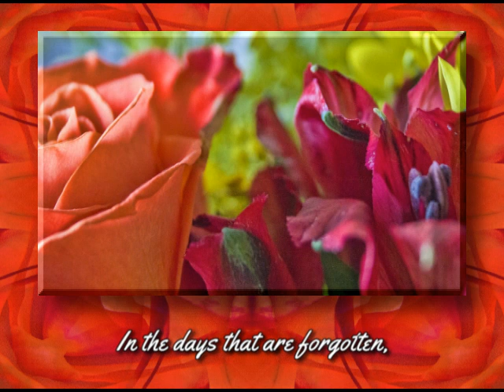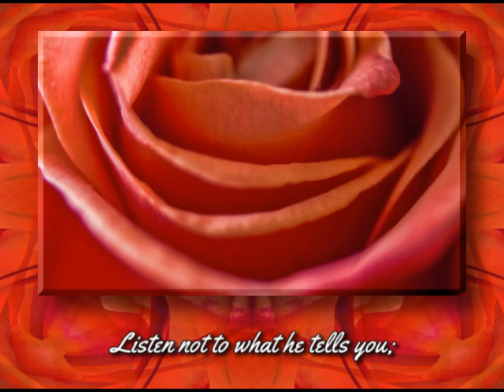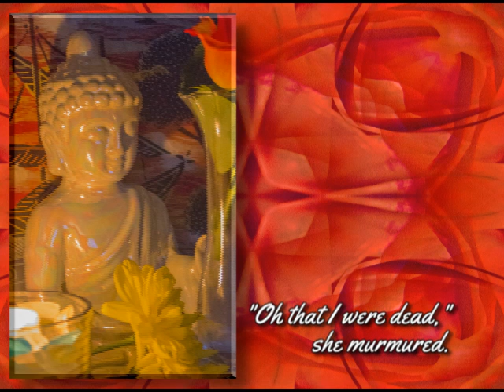Hiawatha's Birth--Song of Hiawatha Part 3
Hiawatha's birth  is related by Henry Wadsworth Longfellow in the third part of the Song of Hiawatha.  Photos of a bouquet in different settings make the video.